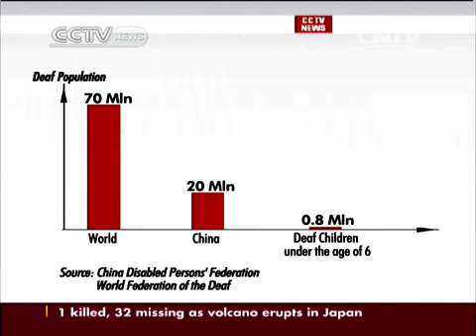Spotlight on China's deaf children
World Deaf Day is on the last Sunday of September. CCTV reporter Guan Yang visits a kindergarten in Shenyang to find out what it means to educate children who communicate in a world of silence.

This is the world to Duan Hengxin, a four year old deaf child living in Shenyang. He and his peers are in a classroom with Miss Li, who attempts to teach them via exaggerated lip actions and other forms of sign language. For people who were born deaf, communication is only visual. Miss Li says many of these children will grow up lacking in social skills and as a valued member of society.

"As technology develops, regaining the sense of hearing via hearing aids becomes easier. The hard job is letting these kids gain confidence, and to be accepted and treated just like ordinary people," she said.

China has a sizeable population of those with hearing disabilities. The China Disabled Person’s Federation puts figures at 20 million, or 30 percent of the world’s total. Among them, more than 800,000 are children below the age of six. Numbers are increasing at a rate of 20,000 to 30,000 children per year.

"There is an obvious gap between a sizeable population of the deaf and the existing supply of social facilities assisting deaf children. We do need more NGOs as well as individuals with the financial ability to provide opportunities to these deaf children," said Qizhi kindergarten headmistress Yang Xia.